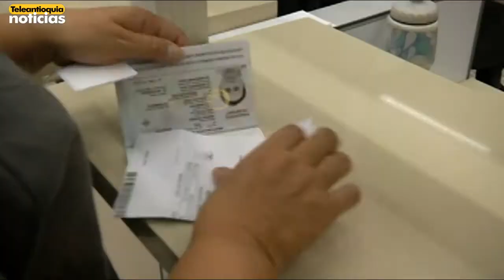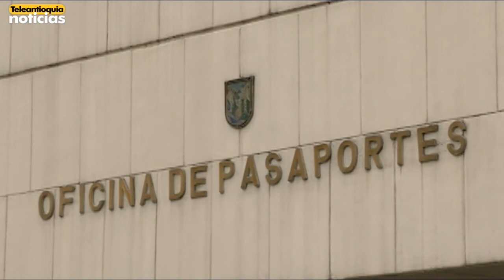Oficina de Pasaportes abierta hasta el miércoles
Hasta el próximo miércoles la Oficina de Pasaportes estará prestando servicio en jornada continua. Esta es la única dependencia de la Gobernación de Antioquia que se encuentra prestando servicio durante estos tres días hábiles de Semana Santa.